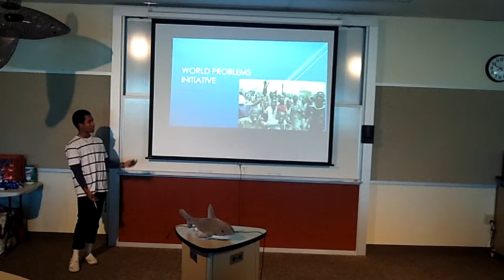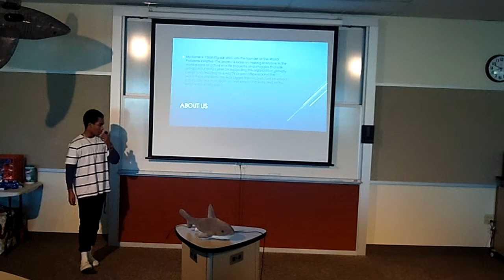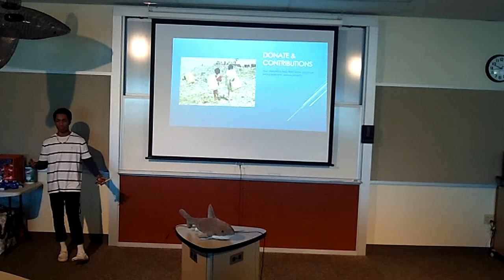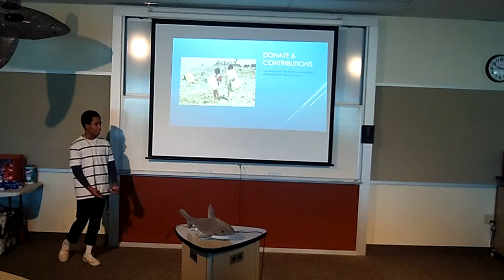Yassin Elgaali SharkTankHSE S'19